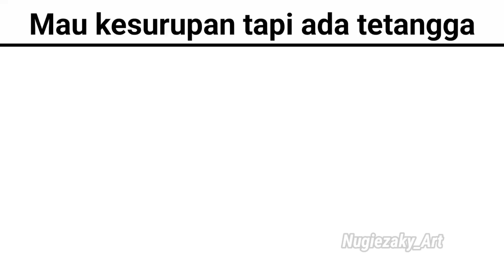Mau kesurupan tapi dilihat tetangga | Memes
Sigit rendang setengah matang

enjoy for fun
short
monetisasi